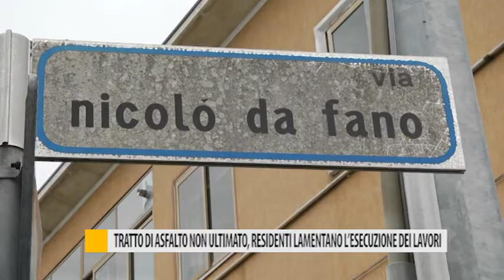Tratto di asfalto non ultimato, residenti lamentano l'esecuzione dei lavori